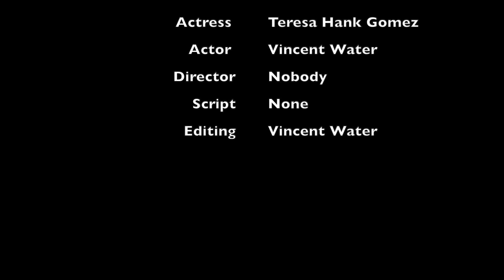Vincent Water feat. TERESA - like a flower (Official Video)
Lyrics:
I love you cause
You're so cute
Like a flower

I'm driving
I'm driving home to you babe
(driving)(to me?)
Just like a bee to it's flower
(oh nice!)
I'm flying
I'm flying home to you babe
(why?)
Cause your love is so sweet
Sweet, Sweet (aww)

You're so cute like a flower

Better take care of yourself
When you driving up the road to my house
(better be careful) (cause it's dangerous)
You better drive safe (safe!)
You better look at the stop sign
Cause I want you to be mine
You might also like
Moonless Night
Vincent Water
​​the grudge
Olivia Rodrigo
​lacy
Olivia Rodrigo

Your smile is like a star